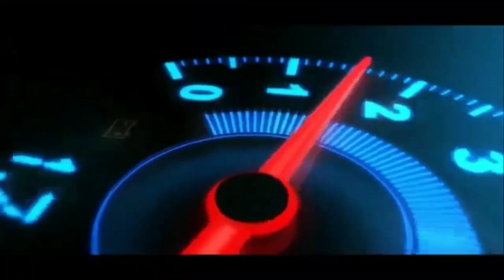TOP 8 MOD BUSSID PILIHAN TERBAIK SPESIAL TRUCK TERPAL SEGITIGA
assalamualaikum wr.wb.

1. INSPIRATOR GEN3

2. FAST BLUE

3. ONFIRE HM CABE

4. TRUCK SEKAR TARO

5. CANTER DEK YUMNA

6. NEW TAWAKKAL 1

7. DP 08 PINK

8. NMR71 TRONDOL

" TERIMAKASIH "